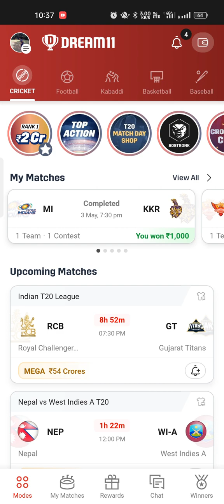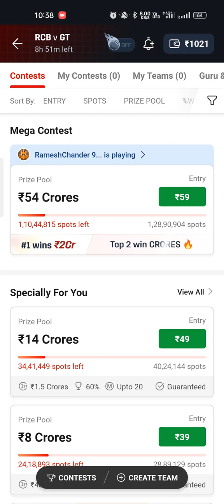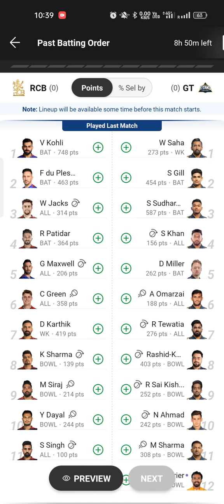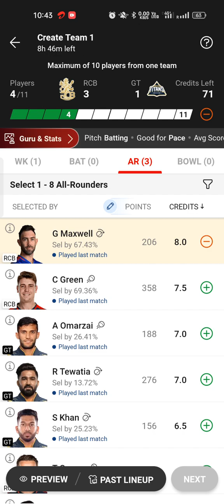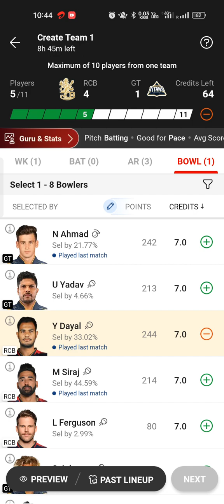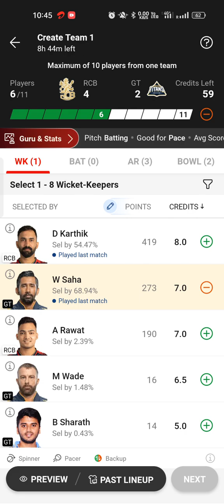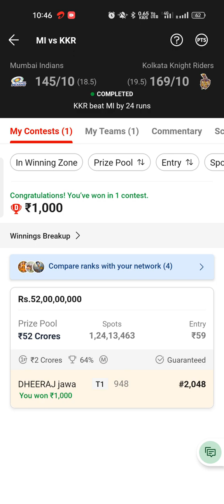RCB vs GT dream11 prediction l Bangalore vs Gujarat dream11 team l today match IPL T20 match l